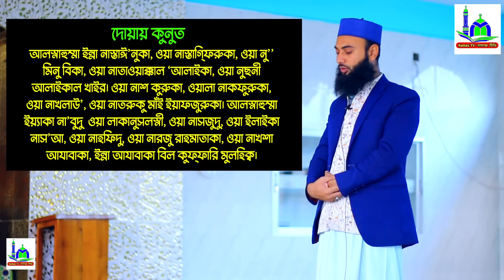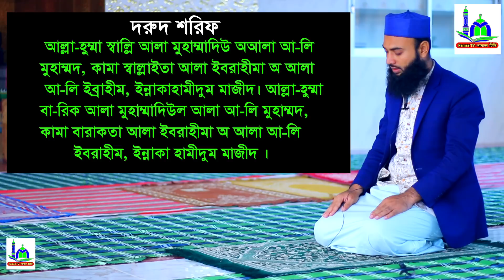বিতির নামাজ শিখুন সহজ ভাবে | Bangla Beter Namaz | Namaz Video | Easy Beter Namaz Video | Namaz Tv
❤️  আসসালামু আলাইকুম ❤️

⚠️ Warning ⚠️

👇 যে কোনো প্রয়োজনে যোগাযোগ করুন 👇
        ☺️ মোহাম্মাদ রবিন ☺️